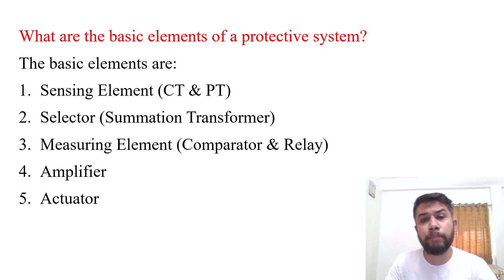SGP Video Short on Basic Elements of Protective system in English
SGP Video Short 12 English
Video Short on Basic Elements of Protective system in English